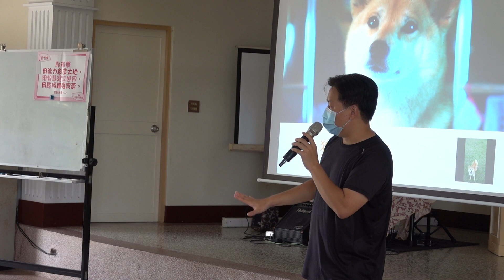小琉球《獨一無二的家人》校園巡迴生命教育片段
她叫小米，有著令人望塵莫及的旅遊及校園巡迴紀錄。走遍台灣和外島的景點、探訪祕境，推動寵物友善環境。巡迴校園，將飼主責任為核心的生命教育傳達給小朋友們。